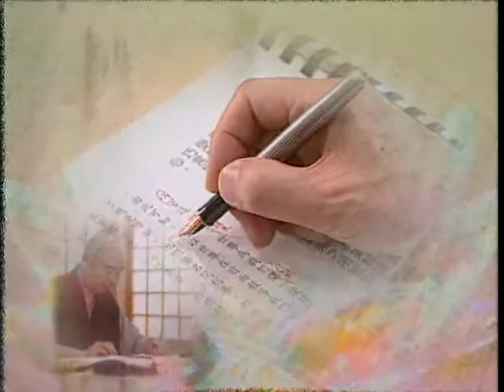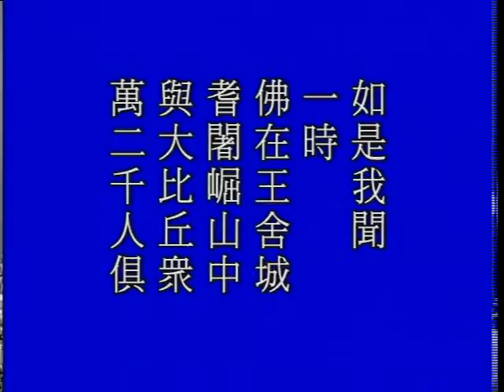遵修普贤大士之德 (12/92)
遵修普贤大士之德

主讲人: 净空法师
时间: 1998 年 4 月
地点: 新加坡佛教居士林